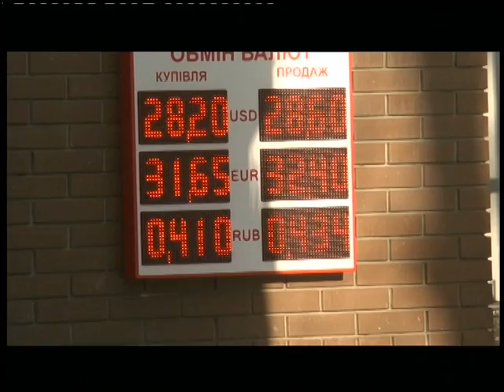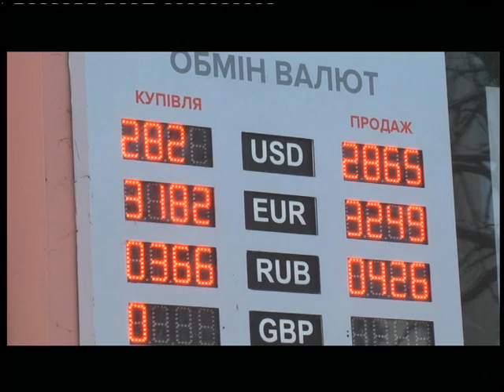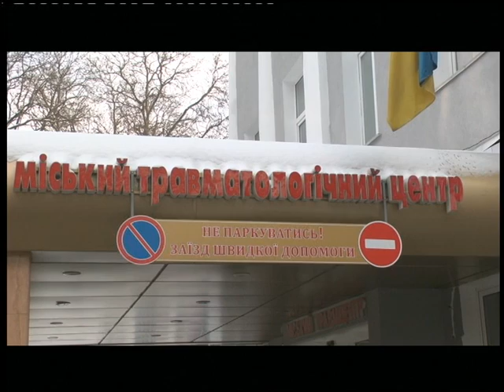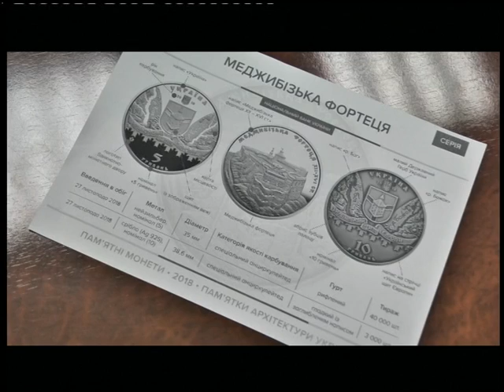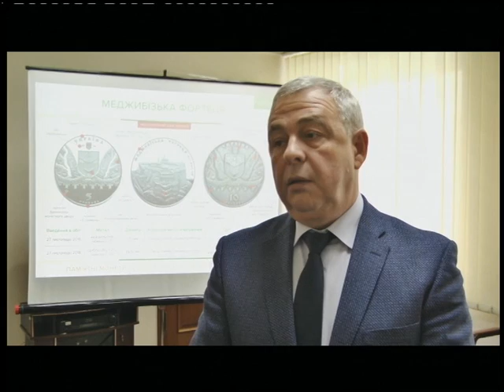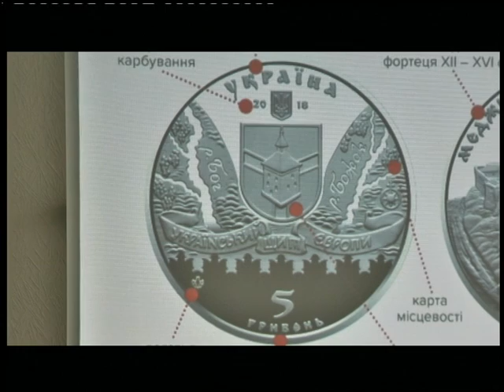28.11.2018. Новини. 20:40